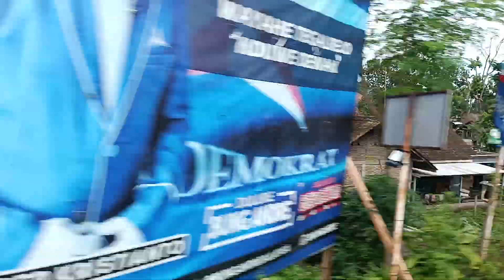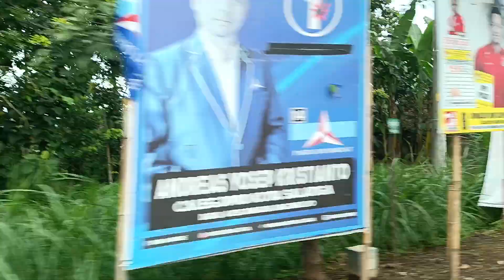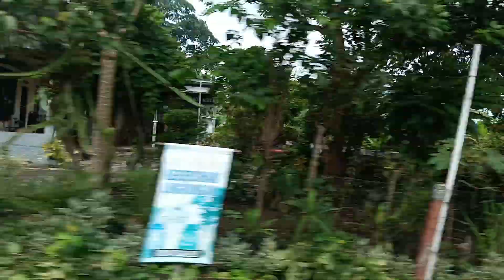serasa ada yang ngikuti pulang dari sumur MISTIS dan ANGKER